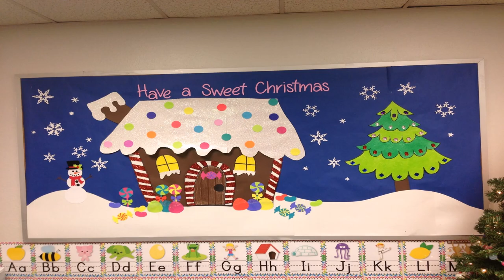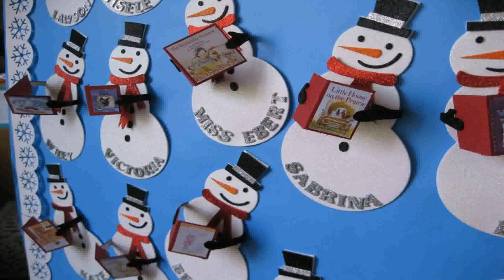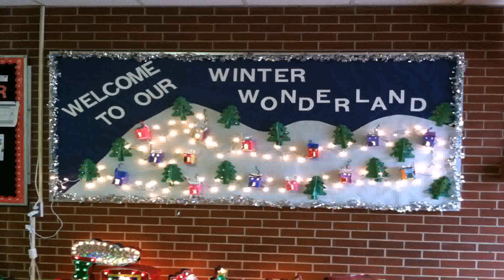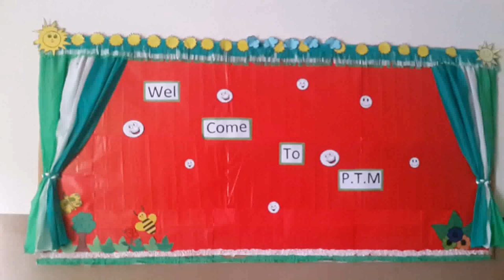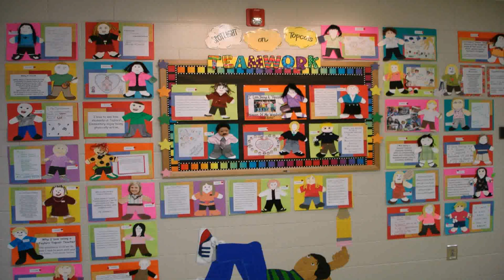Christmas Decorations Ideas 2017 For Classroom